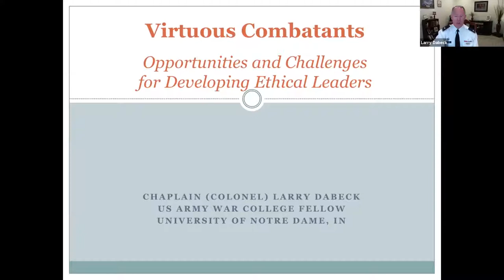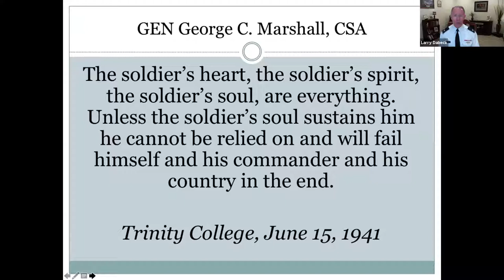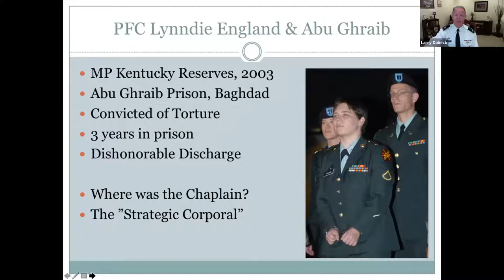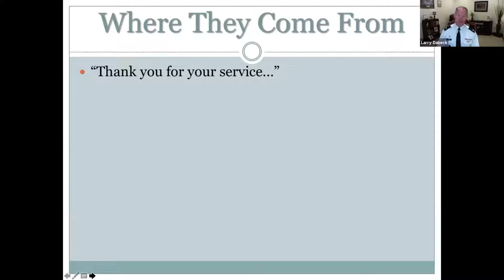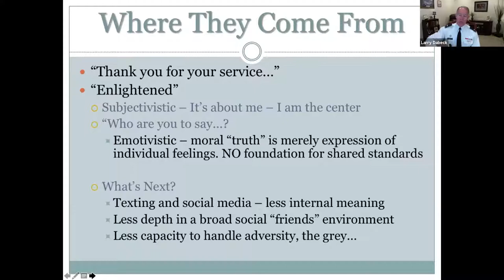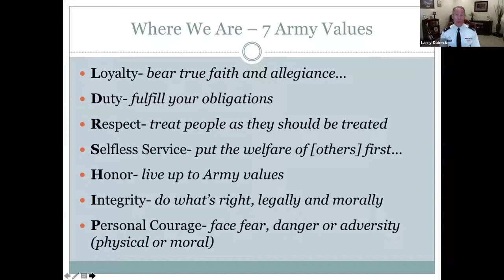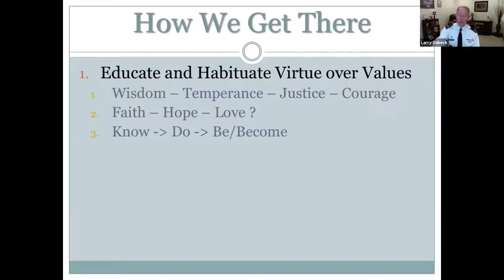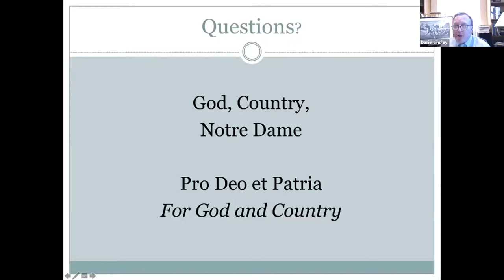Virtuous Combatants with Chaplain Col. Lawrence Dabeck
Chaplain (Colonel) Larry Dabeck is the 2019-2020 US Army War College Fellow, studying and writing for the Army on developing senior strategic leadership. He has three combat tours in Iraq and Afghanistan, and was awarded the Bronze Star for, “selfless and dignified service in caring for the spiritual needs of wounded and deceased enemy soldiers….” He served for three years as the graduate instructor for ethics at the US Army Command and General Staff College (CGSC), helping to found the GEN Hugh Shelton Chair in Ethics. He presented his research on Virtuous Combatants at the 2012 CGSC Annual Army Ethics Symposium. He most recently served as a senior religious affairs advisor for the Chairman of the Joint Chiefs of Staff, the Joint Staff, and Combatant Commands.

Chaplain Dabeck serves as a US Army Chief of Chaplains senior leader and a senior ethicist for the Army Chaplain Corps.